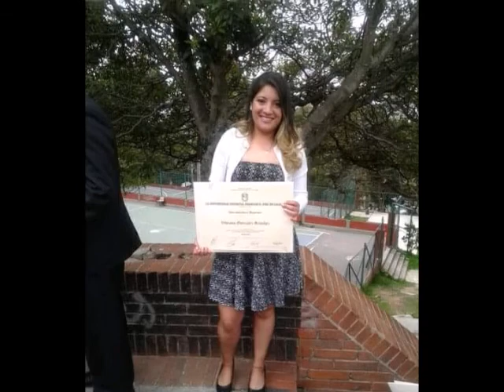Nuestros Agremiados, Viviana Gonzalez; AGAD.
ella es Viviana González Una de Nuestras Agremiadas y nuestra secretaria general, aquí nos cuenta como ha sido su experiencia siendo Administradora Deportiva de la Universidad Distrital, todo su trasegar como jueza en la liga y la federación de patinaje.